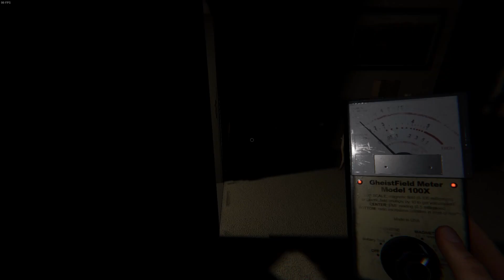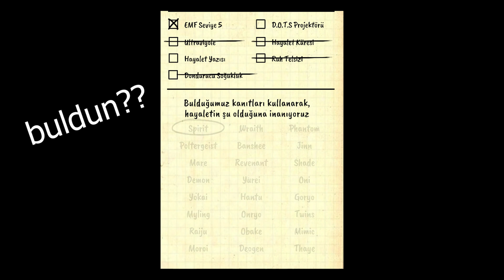MİSTİK bir oyun: phasmaphobia (dikkatli izlerseniz yeshin azbişi sinirli)